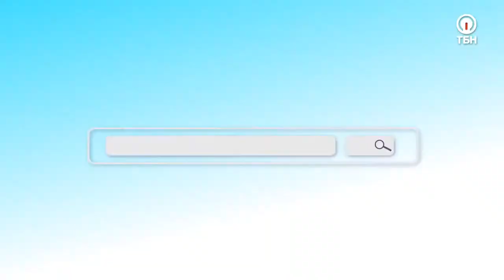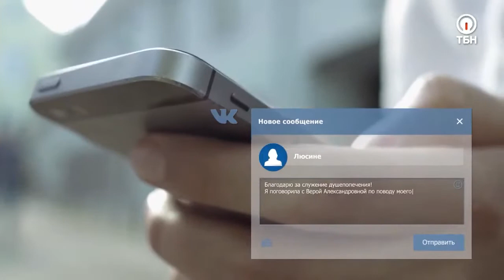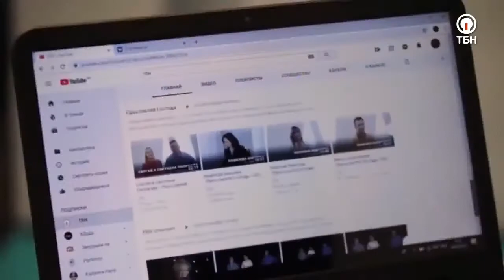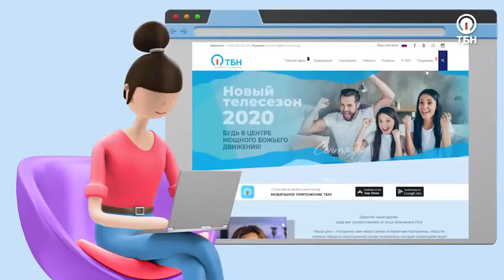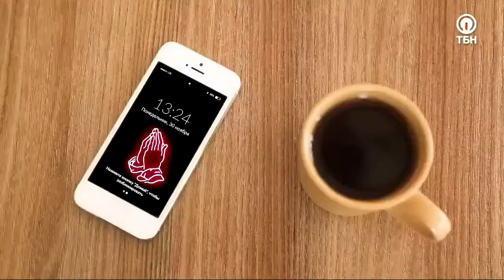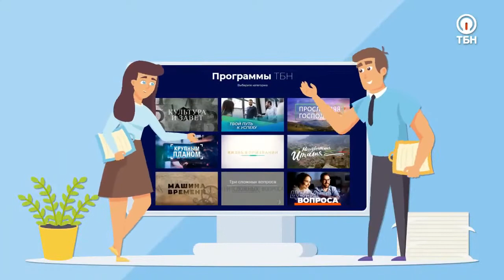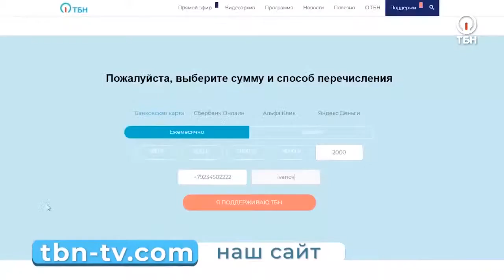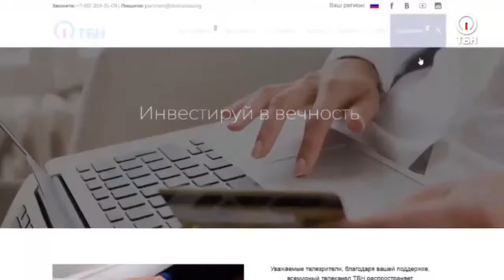ТУТ ВАМ НЕ РАЙ! или НЕ РОБЩИТЕ МЕЖДУ СОБОЮ. «Открытая линия» ТБН из Иерусалима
«О, нет, опять этот дождь, сколько можно!», – говорит какой-то голос рано утром внутри нас. «Почему именно я должен делать эту работу? Это несправедливо!» – возмущенно вторит ему другой. «И почему пастор назначил молитвенное собрание так рано?» – тут же заявляет третий, и все вместе это превращается в назойливый рой мыслей в сердце человека, который, перерастая в недовольство, выплескивается наружу, как кипящая вода из кастрюли. Мы ропщем. Постойте, но разве всему виной не эти ужасные обстоятельства?

Иногда мы даже не замечаем, как просыпаемся с плохим настроением, и весь день то и дело ворчим из-за множества вещей, которые кажутся нам непреодолимым препятствием, встающим на пути. В такие минуты «просто необходимо выговориться», «поделиться переживаниями», «быть честным», в конце концов. Порой безобидный разговор вполне может перерасти в самый настоящий бунт, а это уже опасно.

В совершенстве владел «искусством» ропота израильский народ по дороге из Египта в землю обетованную. Они не раз хотели побить Моисея камнями за то, что он привел их умирать в эту злосчастную пустыню! Более того, они роптали и на Господа, что Он не заботится о них, не дает им пищу и воду (Исход 16:3).

Какой урок мы можем извлечь из тех сорока лет, которые они провели в хождении вокруг одной горы? Слово Божье ясно дает понять, что ропот – это не простое переживание или озвучивание недовольства. Это смещение фокуса с Бога на себя, – это голос неверия (Евреям 3:19​).

Как отыскать и вскрыть источник ропота, полностью искоренив ворчливость, узнаем в прямом эфире ТБН из Иерусалима!

Ведущий прямых включений со Святой земли, теолог, служитель Слова Евгений Тайц объяснит: в чем разница между ропотом и обличением, и как Бог реагирует на ропот в отношении Его Самого?

Пресвитер церкви «Путь и истина», коуч и ходатай, человек с активной жизненной позицией и мудростью – Ирина Галь даст ценные советы, как реагировать на ропот других и научиться быть довольным и радоваться жизни ежедневно!

О том, может ли ропот быть полезным, и являются ли грехами ворчание и брюзжание, расскажет пастор церкви «Дом Света», евангелист и знаток Торы Авиэль Станкевич.